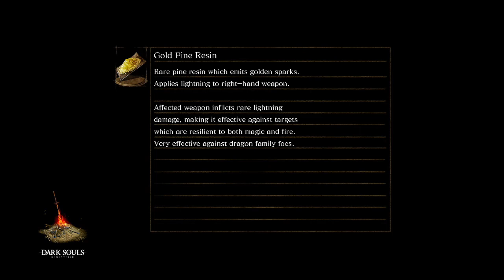I'm done messing around- Dark Souls Remastered ep. 4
Anna tries to get good at the game. We meet Andre the blacksmith, Andre's neighbor, and the onion knight.

We're doing a guided blind playthrough of Dark Souls Remastered.

0:00 I'm done messing around
5:30 Trying real hard
14:00 Dark Souls is not a platformer
18:43 Do enemies climb ladders?
22:02 Lets try going the other way
27:36 Andre the blacksmith
32:45 What did we even do this episode?